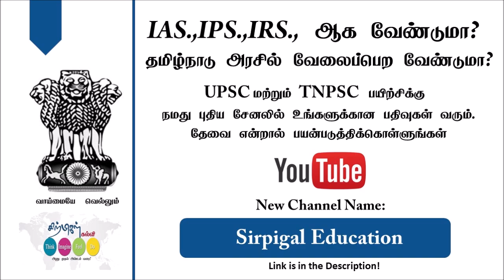தன்னம்பிக்கை இல்லாத சமயத்தில் இதை கேளுங்கள் - வாழ்வு மாறும் | Tamil Motivation |Chiselers academy